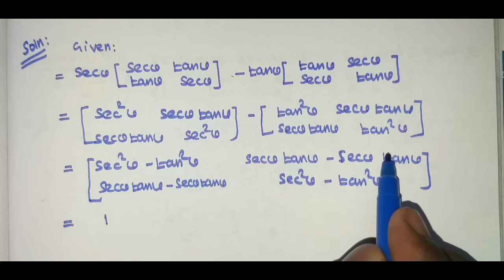11th maths/chapter 7/Example 7.7/matrices and determinations